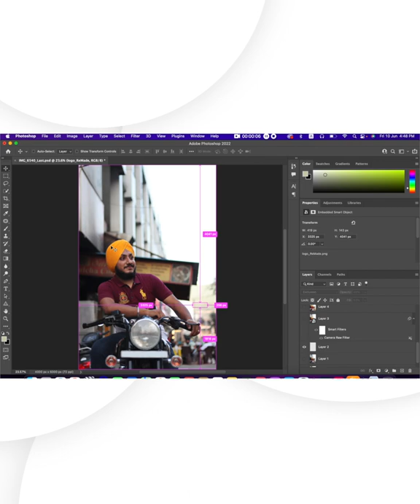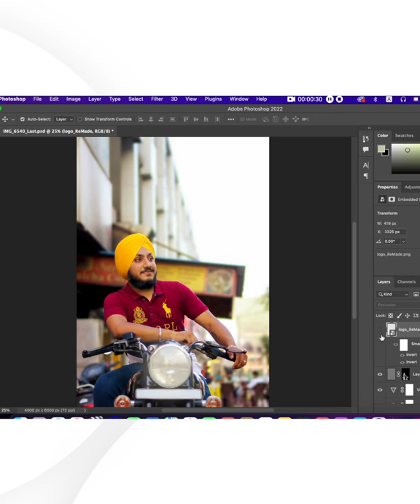6 Poses with BULLET Motorcycle 🔥 in Hindi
6 Poses with BULLET Motorcycle

Huge thanks to @iamGurkaran @GSFoodTravels

🙏 Huge thanks to all the Creative Artists for the inspiration.

Some Related information, tags and Hashtags

This video shows different poses for boys or poses for men, which they try on their photoshoots or during photography sessions with royal enfield bullet bike.